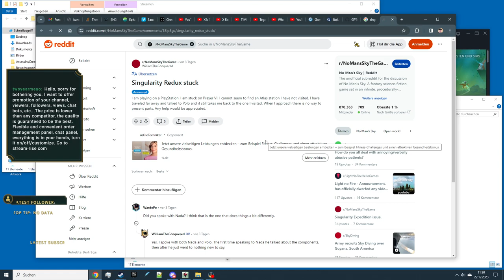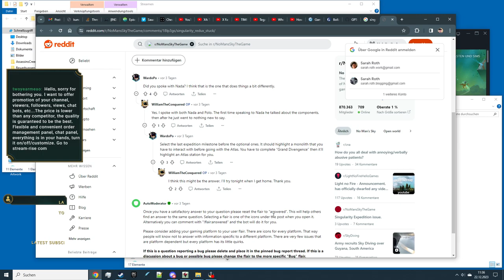No Man's Sky - Expeditionen - Einzigartigkeit -10-3-Finale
Autsch, der Vorweihnachtsstress, jetzt muss die Expedition in kürzester Zeit abgeschlossen werden. Ob ich das noch schaffe?